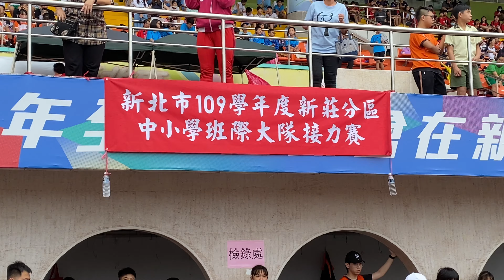109年 新莊分區班際大隊接力賽 思賢國小代表隊606 || JCsporTV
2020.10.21(三)在毛毛細雨中，以分組第一之姿，最終以零點幾秒些微差距拿下全新北市最激烈分區第四名。

蔡成宇 鄭翰東 詹致翰 李星叡 鄭宇祐 林庭銨 周君澔 闕祐勳 陳柏綸 高展翔 曾皓宇  王晨諠 吳聲棣 陳佑誠
陳采彣 顏淨伃 吳加亮 蔡宥卉 黃詩文 劉又榕 李俞宣 江孟庭 李映萱 鄭羽媃 黃湘晴 湯蕙羽
MUSIC | Lights - Roa CIRCLES - tubebackr